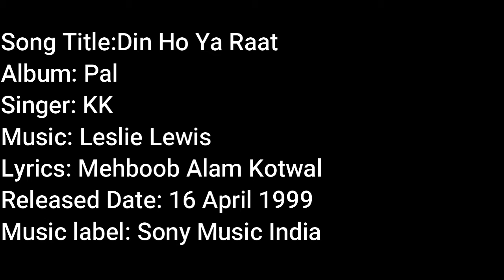Album Pal KK | Din Ho Yaa Raat | Krishnakumar Kunnath | 1999 | Leslie Lewis | Mehboob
Album/Label: Pal (1999)
Singer(s): Krishnakumar Kunnath (K.K)
Lyricist(s): Mehboob Alam Kotwal
Composer(s): Leslie Lewis
Music Director(s): Leslie Lewis
Genre(s): Pop